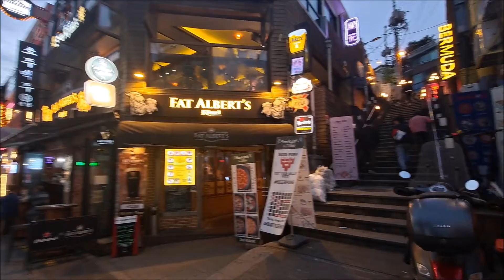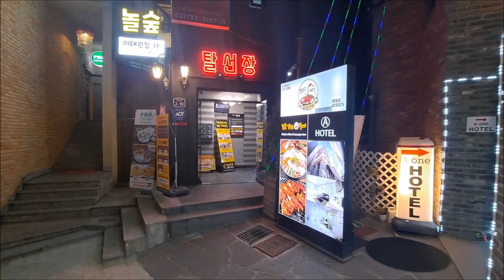🏃필코리아 | 이태원 골목길 구석구석 여행 / Let's walk along Itaewon Street in Seoul.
■이태원1동과 이태원2동으로 구성된 이태원에는 외국인과 외국 공관이 집중되어 있다. 이태원1동에는 총 4,277가구에 10,601명이 살고 있는데, 이 중에서 외국인은 1,951명(18.4%)에 달한다. 이태원2동에는 5,208가구에 11,637명의 인구가 살고 있고 이 중 외국인은 370명이다. 용산구에서 한남동 다음으로 많은 외국인이 이태원에 살고 있다. 또한 이태원에는 노르웨이, 덴마크, 세네갈, 스리랑카 대사관이 위치하고 있다.   그래서 자연스럽게,
외국인을 위한 호텔, 음식점, 상가 등이 늘어나면서 이태원에는 유동인구가 크게 늘어났다. 증가된 유동인구에는 외국인뿐만 아니라 내국인도 포함된다. 이에 따라 정부는 1997년 9월 29일이태원동과 한남동 일부를 이태원관광특구로 지정하였다.     관광특구 지정에 따라 매년 10월경에 이태원 지구촌축제(Itaewon Global Village Festival)가 열린다. 또한 매년 5월경에는 서울시의 ‘하이서울 페스티벌’과 연계해서 이태원 그랜드 세일(Itaewon Grand Sale)이 개최된다. 이태원은 우리나라에서 초국적 공간을 대표할수 있는 지역이다.      [출처 : 한국 민족문화 대백과사전]

■Itaewon, which is composed of Itaewon 1-dong and Itaewon 2-dong, is home to foreign and foreign missions. In Itaewon 1-dong, 10,601 people live in a total of 4,277 households, of which 1,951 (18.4%) are foreigners. Itaewon 2-dong has a population of 11,637 in 5,208 households, of which 370 are foreigners. In Yongsan-gu, the second largest number of foreigners living in Itaewon after Hannam-dong. Also in Itaewon are the embassies of Norway, Denmark, Senegal and Sri Lanka. So naturally,
As hotels, restaurants, and shopping centers for foreigners increased, the floating population in Itaewon increased significantly. The increased floating population includes not only foreigners but also Koreans. Accordingly, on September 29, 1997, the government designated Itaewon-dong and parts of Hannam-dong as Itaewon Special Tourist Zones. According to the designation of a special tourism zone, the Itaewon Global Village Festival is held around October every year. In addition, around May every year, the Itaewon Grand Sale is held in conjunction with the “Hi Seoul Festival” in Seoul. Itaewon is an area that can represent a transnational space in Korea.
 [Source: Korean National Culture Encyclopedia]